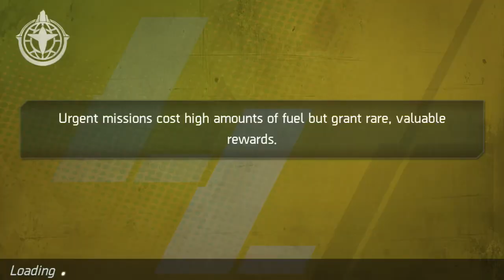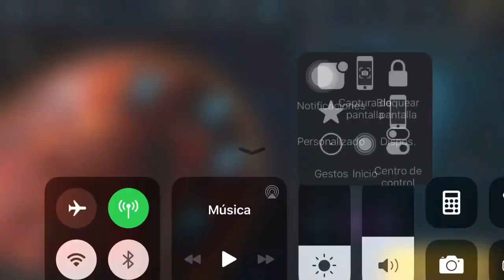Gigantic X Urgent Mission Gameplay